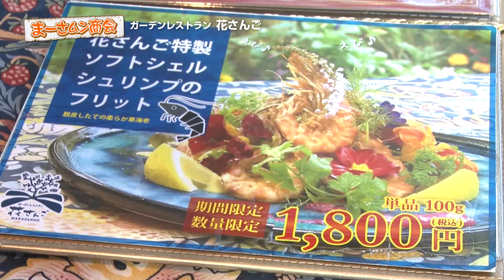花さんご 2019年8月14日OA【ワッターまちやぐゎー まーさムン商会】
ワッター商品はむるじょーとーむん！
うちなー口を交えたまちやぐゎーの店主・津波信一と
看板娘の宝眞榮日也美のもとに各分野の卸問屋が商品の紹介に
やってくる！
ジョートームンとまーさムンを仕入れる！
毎週、新商品とお得な情報をお届けします！

今回のまーさムンは南城市玉城にあるガーデンレストラン「花さんご」。
亜熱帯植物と滝のある癒しの植物庭園を眺めながら、
地元の食材をふんだんに使用した料理をゆっくり楽しむことができるお店です。

沖縄テレビ 8チャンネル
毎週木曜 15時55分放送

TEAM SPOTJUMBLE